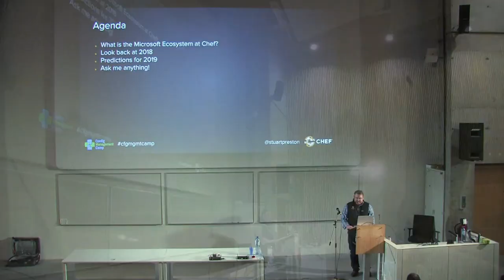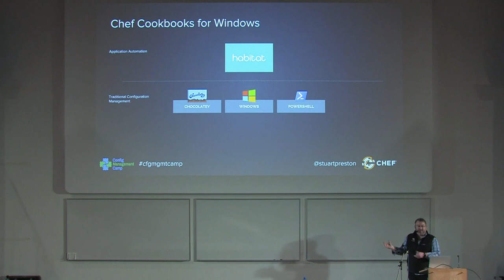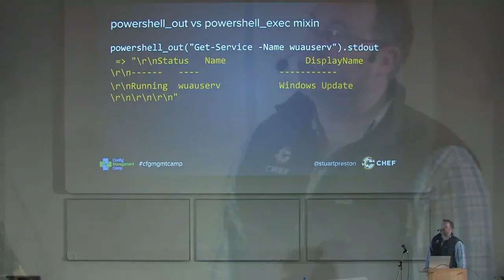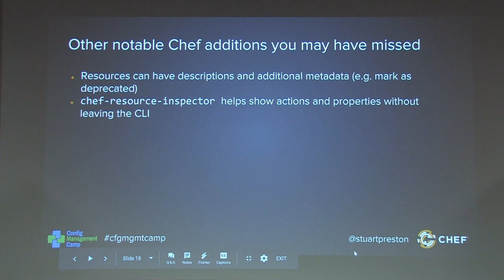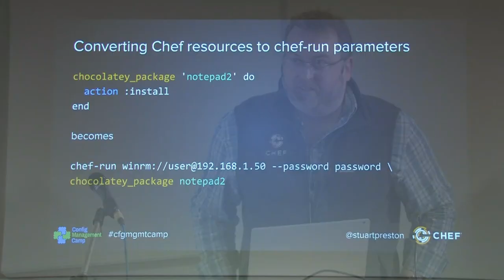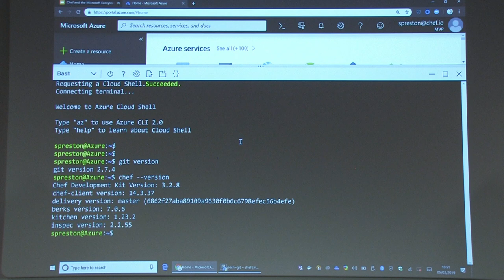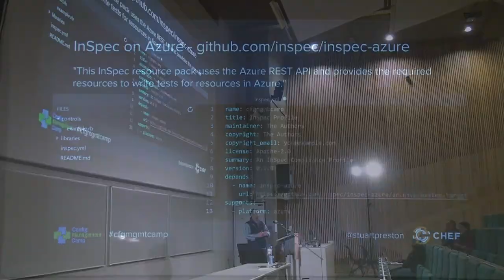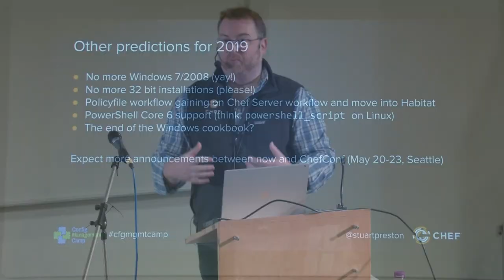Chef and the Microsoft Ecosystem, Engineering Update - Stuart Preston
It’s 2019 and at Chef we’ve been busy building new tools and integrations, as well as improving our existing open source software with the help of the community.
This session will get you up to speed on the advances and decisions that have been made over the last year in the Microsoft, Windows and Azure ecosystem and give an opportunity to ask questions of our Product/Engineering team.

Livestream and recorded at location: HoGent - Campus SchoonMeersen.